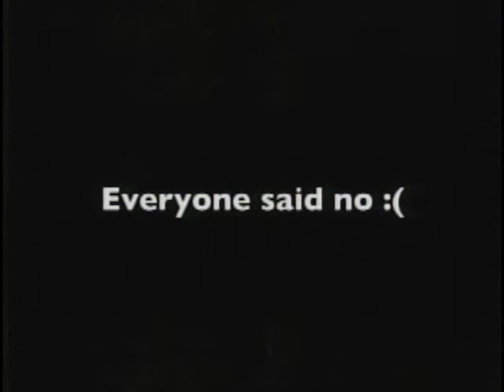PCTV Bronco News 5.14.2015